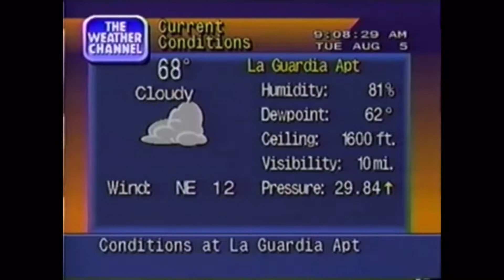I CAN’T BELIEVE THIS! WHY?! | Little Nightmares 2 (ENDING)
WHY?!

- The Candy Man (Sammy Davis Jr.)